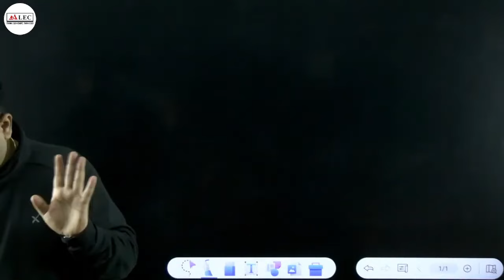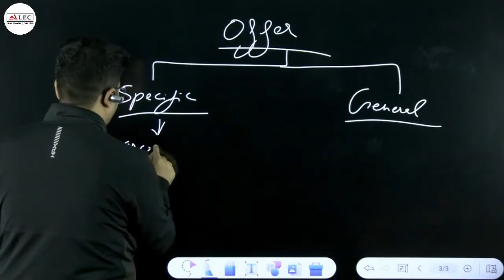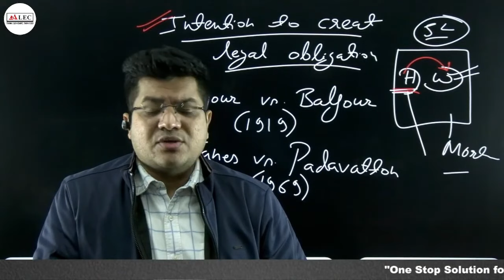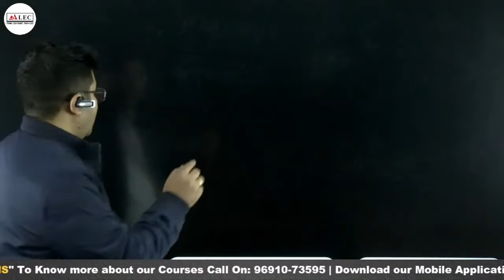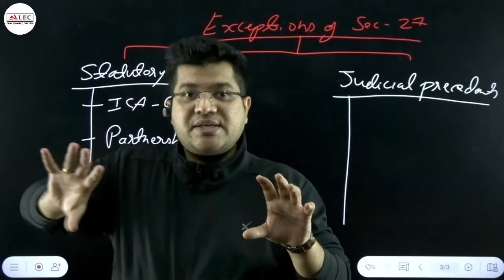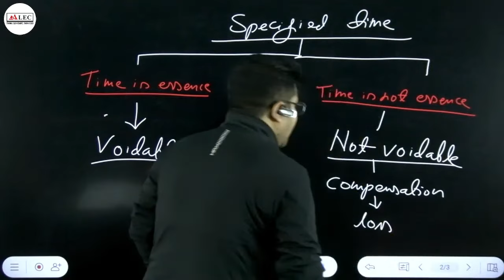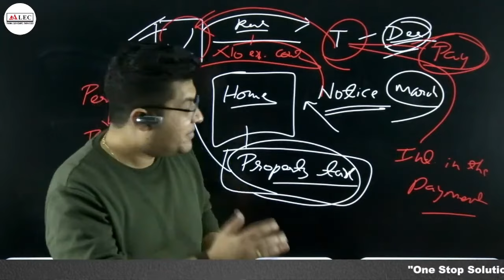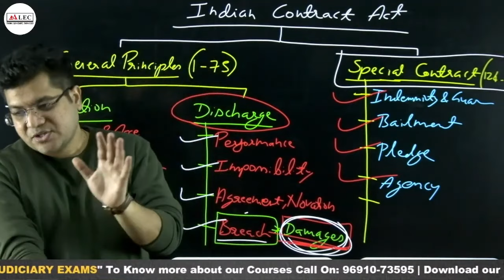Indian Contract ACT 1872 full lecture | Complete Law and Judiciary Preparation | ALEC Judiciary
Indian Contract Act 1872 | Full Lecture | Judiciary Exam Preparation

Are you preparing for the Judiciary Exam?  This comprehensive video lecture on the Indian Contract Act, 1872 is your ultimate guide!

Key Features:

In-Depth Coverage: Every section and clause of the Act is explained in detail.
Practical Examples: Real-world scenarios to solidify your understanding.
Case Studies: Analysis of landmark cases to enhance your legal reasoning.
Expert Guidance: Learn from Nitesh Sir, a renowned expert in legal education.
Topics Covered:

General Principles of Contract
Offer and Acceptance
Consideration
Capacity to Contract
Free Consent
Legality of Object
Void Agreements
Performance of Contracts
Limitation Act
Why Choose This Lecture?

Clear and Concise Explanations: Easy-to-understand language and visual aids.
Exam-Oriented Approach: Focus on key concepts and potential exam questions.
Regular Updates: Stay informed with the latest legal developments.
Elevate Your Legal Knowledge and Ace Your Judiciary Exam!